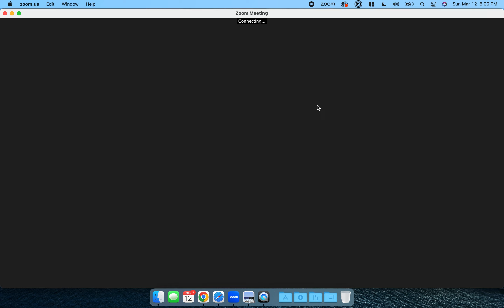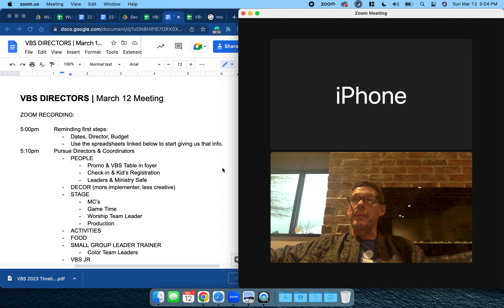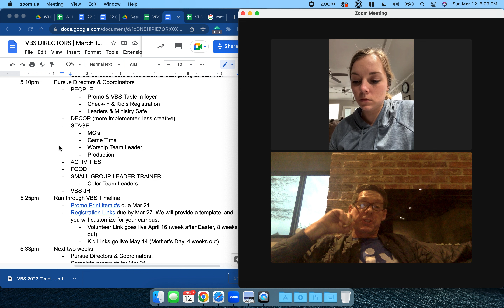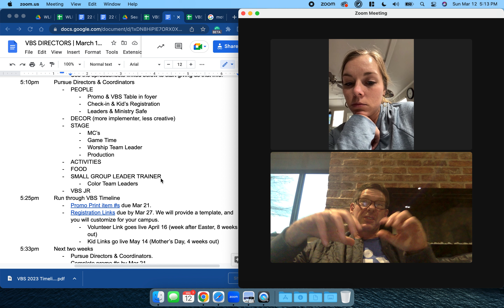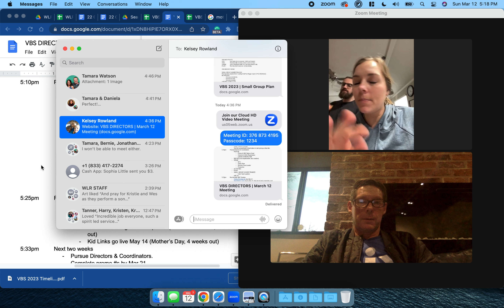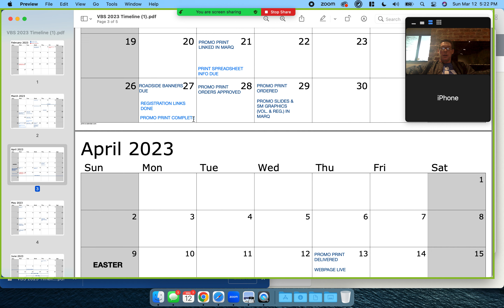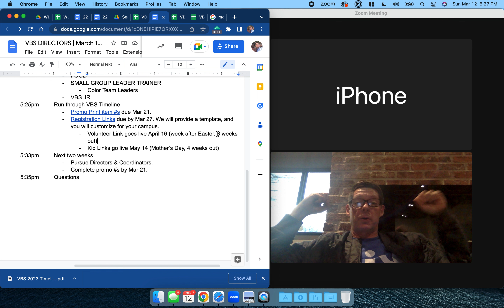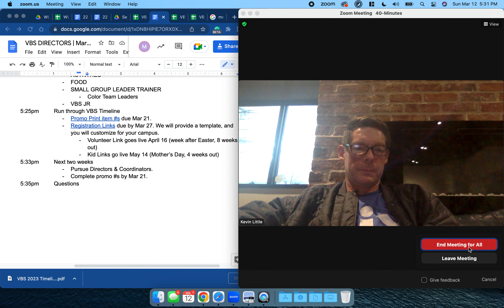VBS Directors Meeting 03 12 23